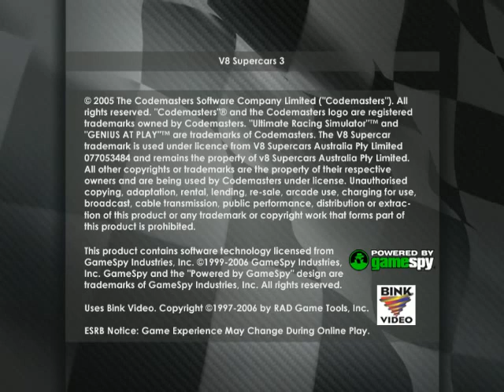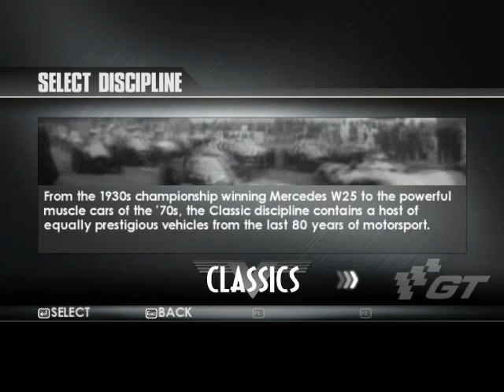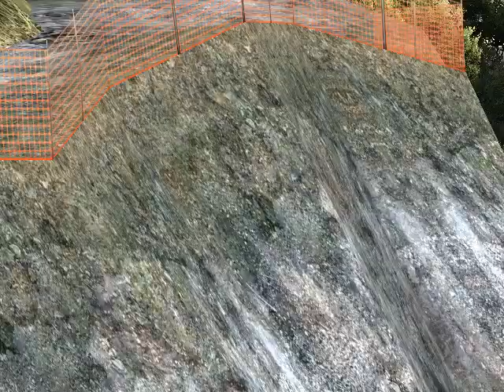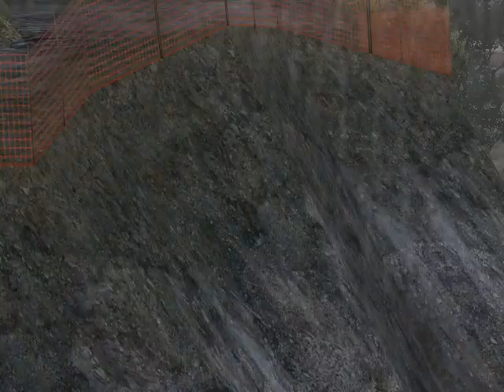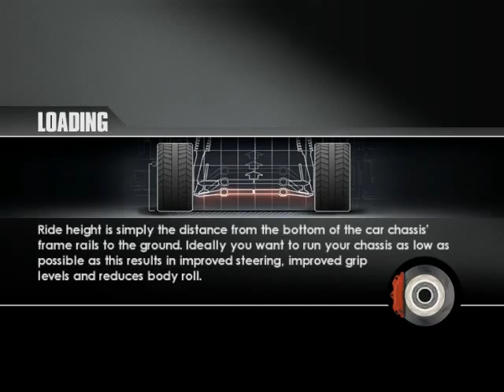ToCA Race Driver 3 Gameplay – Classics – Renault A110 International Rally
TOCA Race Driver 3 (DTM Race Driver 3 in Germany, V8 Supercars 3 in Australia, TOCA Race Driver 3 Challenge in the PlayStation Portable version and Race Driver: Create & Race in the Nintendo DS version) is a racing video game developed and published by Codemasters for Microsoft Windows, PlayStation 2, Xbox, PlayStation Portable and OS X. It is the sixth game in the TOCA series. The game features several fully licensed championships, including the DTM series and V8 Supercar championship. This is the last in the series to have TOCA in its title as following on from this TOCA was dropped in favour of just Race Driver. Despite featuring the name TOCA in its title, the game did not feature the British Touring Car Championship. The game received positive reviews, frequently being compared favorably to Gran Turismo 4 and Forza Motorsport, in the aspects of cars on track, collision and wear damage.